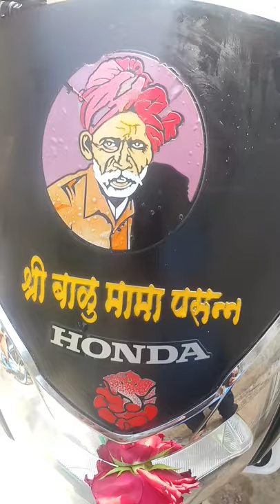13 May 2021